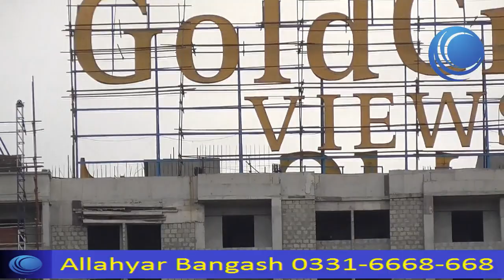Al Ghurair GIGA/ GIGA Flats/ GIGA Upadtes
Al Ghurair GIGA/ GIGA Flats/ GIGA Upadtes on real world